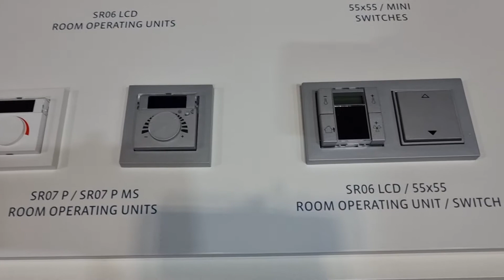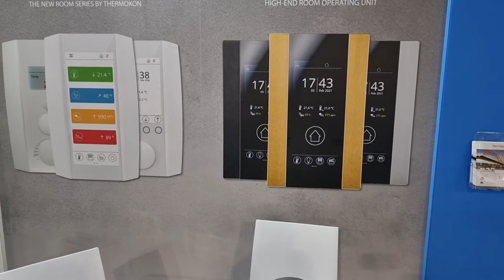fiera rho, rilevazione temperatura con Thermokon